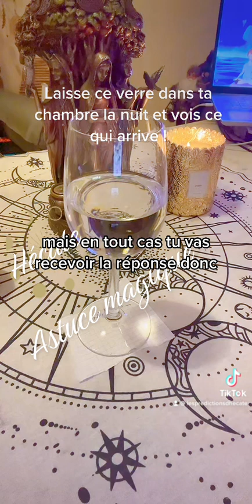🔴Laisse ce verre dans ta chambre la nuit et regarde le résultat !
🔴 RITUELS 🔴VOYANCE 🔴COACHING

✅FORMATIONS

✅RENDEZ-VOUS POUR UNE CONSULTATION

✅RITUELS PERSONNALISÉS

✅CONSULTATION DE VOYANCE

🔴 COACHING

🔴 AMOUR

🔴 LOI D’ATTRACTION

✅MON SITE INTERNET PAIEMENT EN LIGNE :

               ✅sandrinecoudert.fr